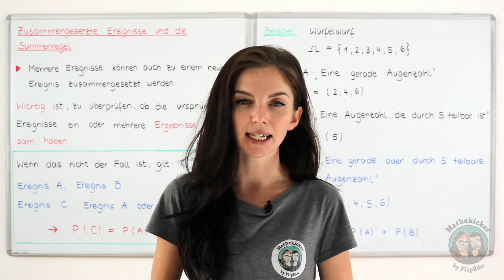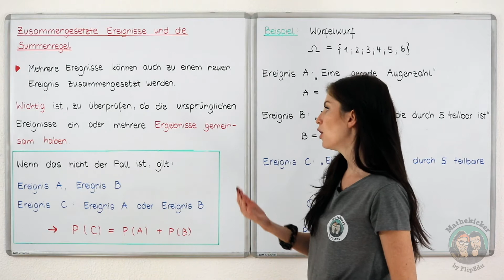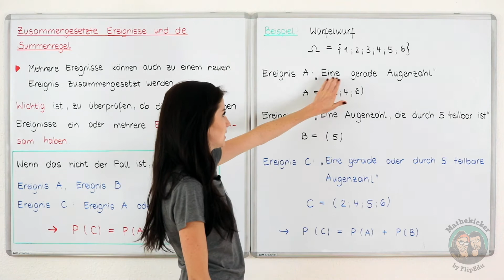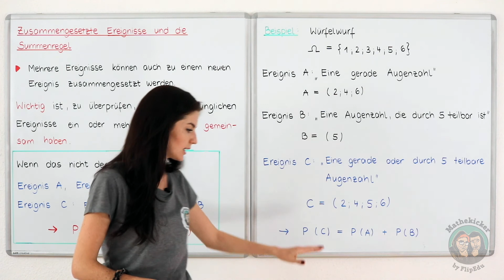Zufall und Wahrscheinlichkeit - Zusammengesetze Ereignisse, Summenregel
In diesem Video erkläre ich Dir, was zusammengesetzte Ereignisse sind und wie man ihre Wahrscheinlichkeit mithilfe der Summenregel bestimmen kann.

Hauptschule
Realschule
Werkrealschule
Mittelschule
Abitur
Studium
Prüfungsvorbereitung
Klassenarbeiten

» APP

» CREDITS